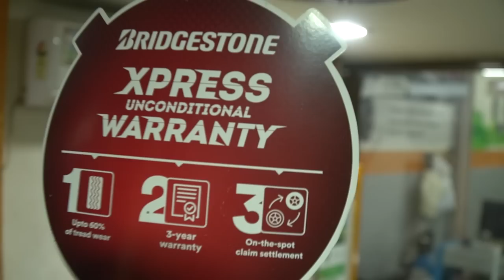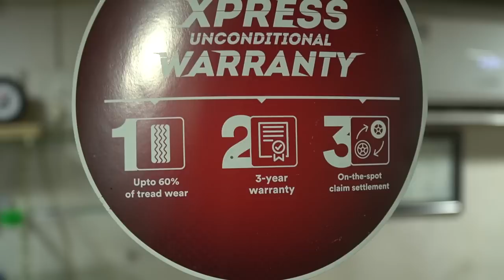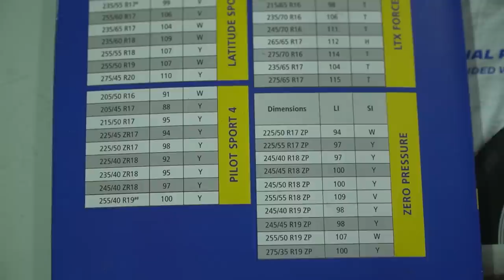Best tyre brand Unconditional Warranty! How it works!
Unconditional Warranty

This Video is about what are the conditions are in Unconditional Warranty.